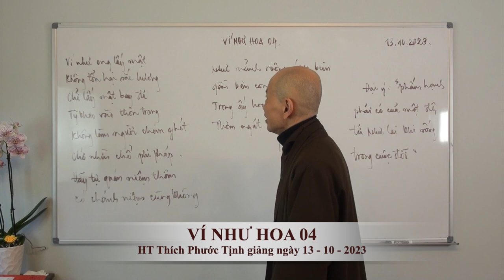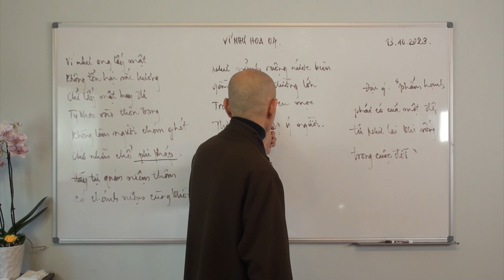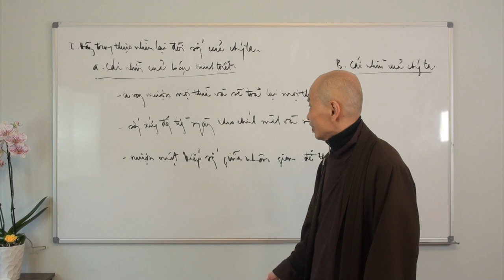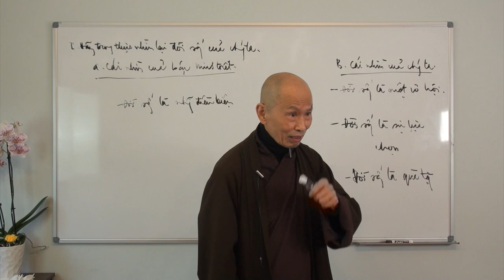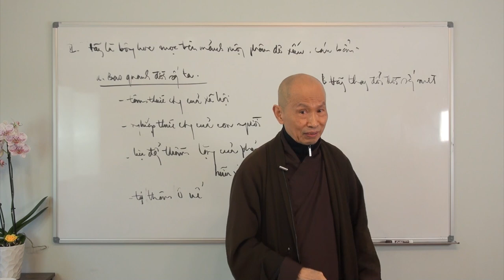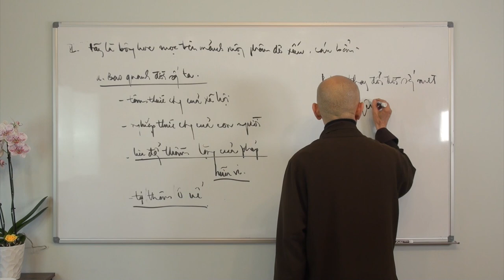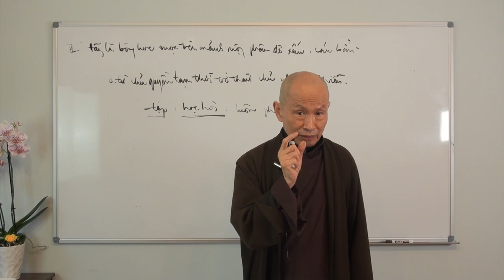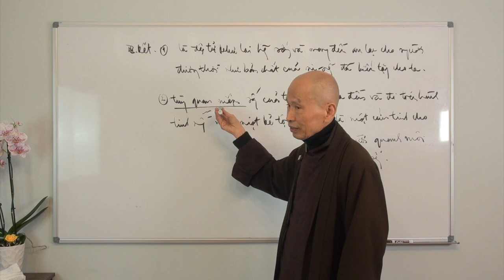VÍ NHƯ HOA 04